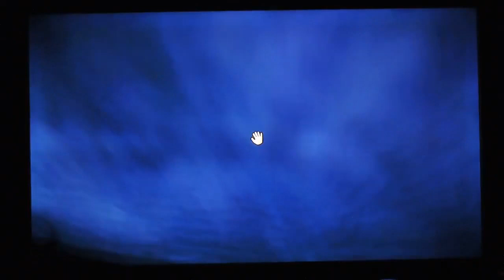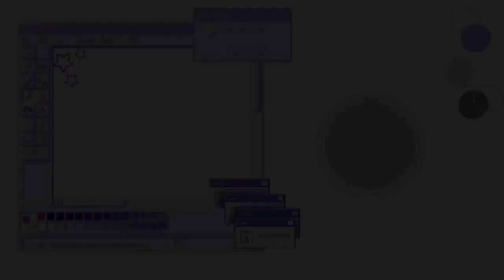Among the Sleep Game | E5 (Reupload and Edit Updates)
Here's part 5 call "Among the Sleep" on PS4. This is not for kids best to not to let them watch them cuz it can scared them.